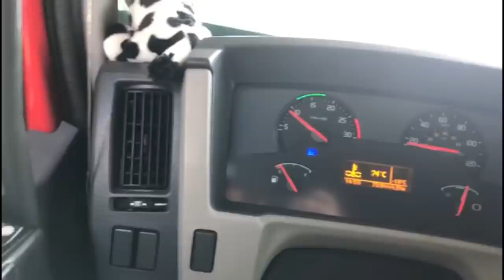CAMINHÃO TOMBOU NA MINHA FRENTE!